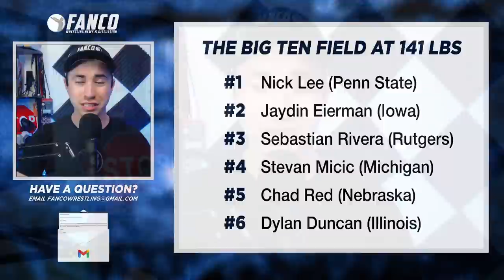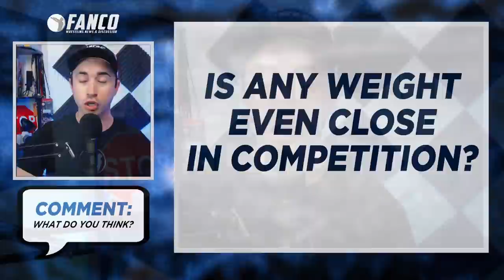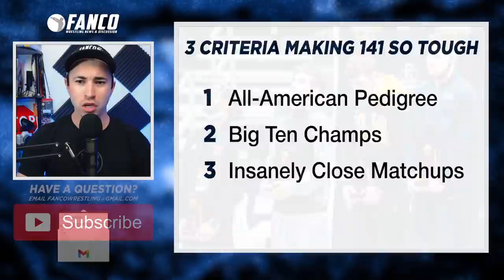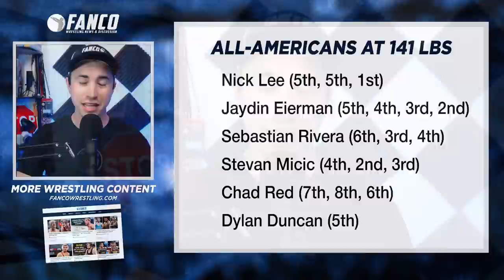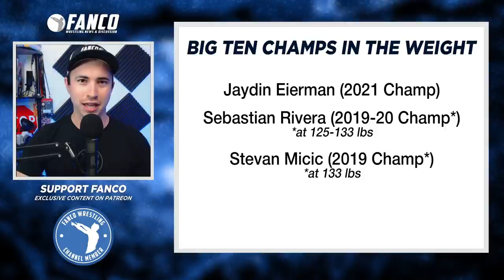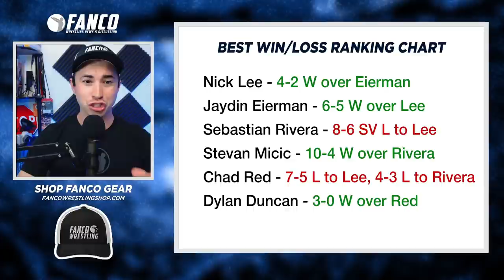This Weight is SUPER LEGIT in the Big Ten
The toughest weight class in the Big Ten is 141 lbs. Nick Lee, Sebastian Rivera, Jaydin Eierman, and other wrestlers make the field super legit.